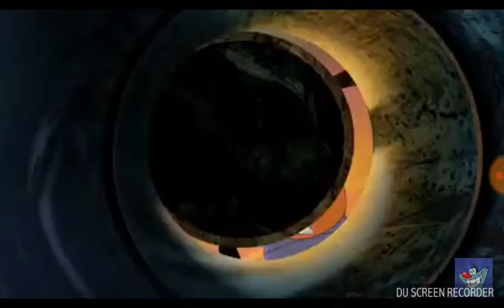Oggy and the cockroaches The Easter Egg (FULL) episode in HD